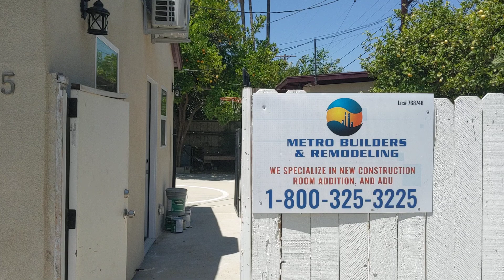garage convert to ADU by metro builders